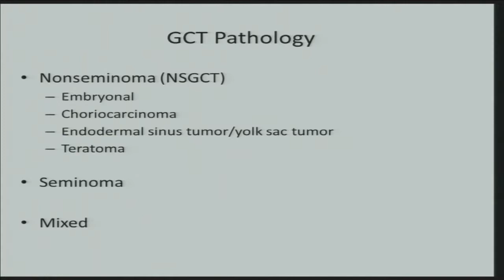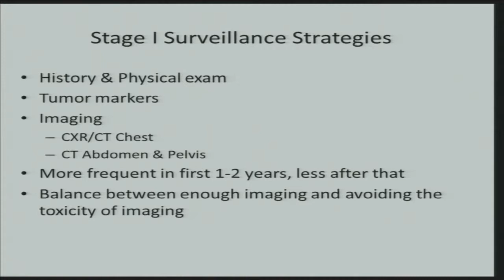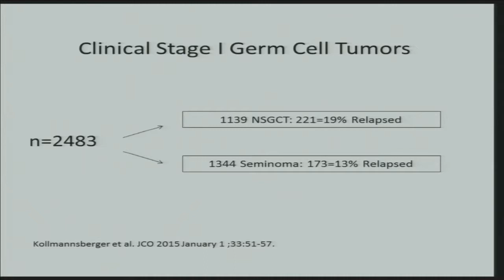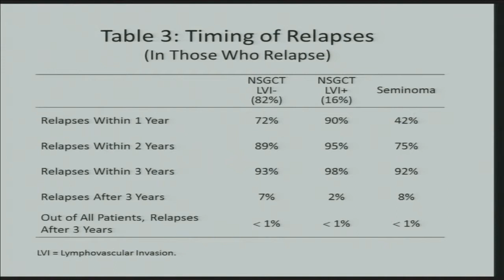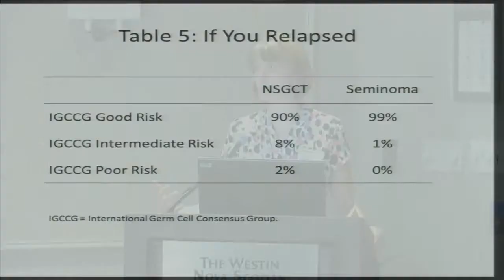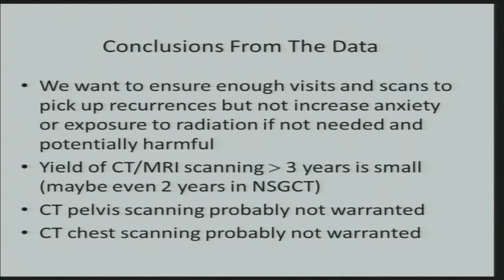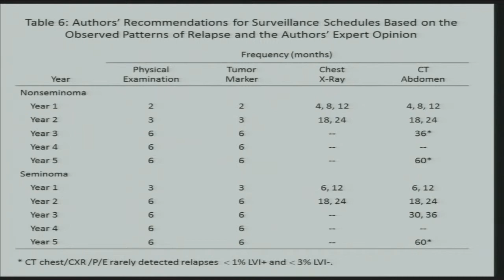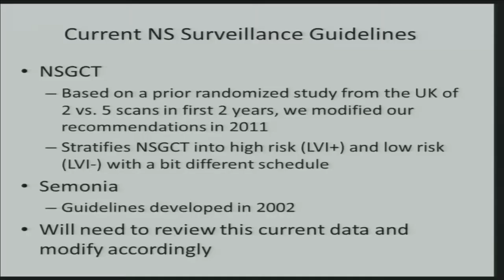Stage I Testicular Cancer Patterns of Relapse Update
Lori Wood, MD, FRCPC
Medical Oncologist, Professor
QEIIHSC, Halifax